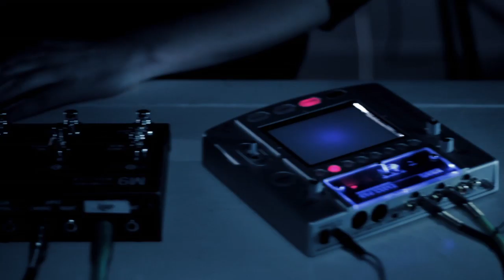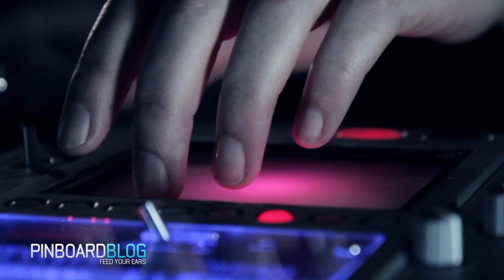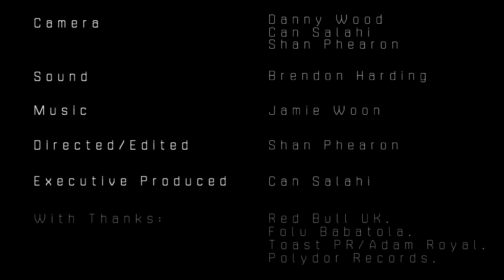Jamie Woon - 'Night Air' (Kaoss Pad Music Video)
PinBoardBlog.com & Red Bull Studios London Presents Rehearsal Rooms w/ Jamie Woon...

We're proud to announce the first in our series of exclusive collaborations with the world famous Red Bull Music; together we'll bring you brand new episodes of 'Rehearsal Rooms', an original series presented by PinBoardBlog.com and filmed by our production house PinBoard Film.

Shot in Red Bull's London recording studio, these will be intimate sessions with some of the most exciting artists and bands we champion.

Our first episode features the incredibly talented singer/songwriter Jamie Woon performing his haunting, beautiful new single 'Night Air'. Without question one of the most invigorating artists to emerge out of the UK, his distinct musical and lyrical style sets him apart from all his contemporaries. Even more proud are we to be creating a visual to accompany one of our favourite songs of the year.

2011 seems set to be Woon's time.

Directed + Edited: Shan Phearon
Camera: Shan Phearon, Danny Wood, Can Salahi
Producer: Can Salahi
Sound: Brendan 'Octave' Harding